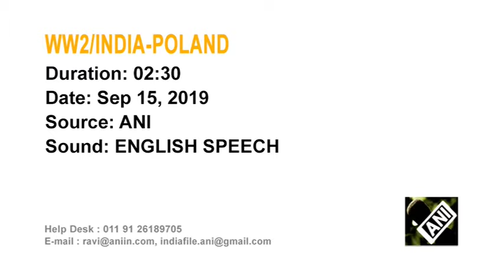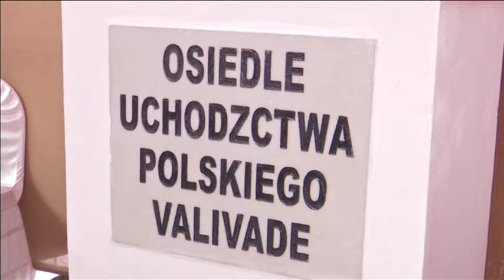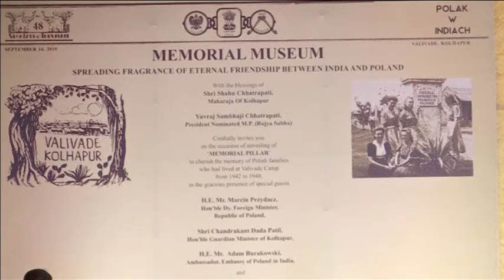"I feel like crying": Polish World War II refugees visit camp in India